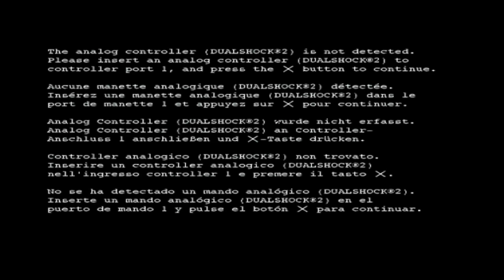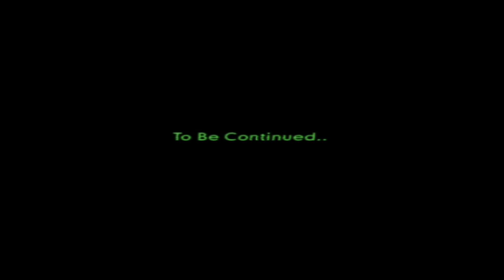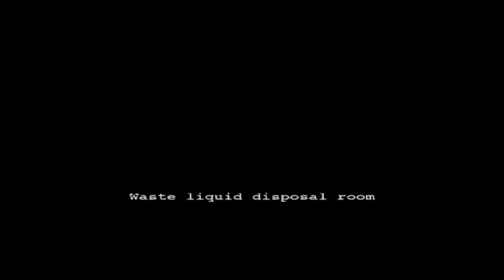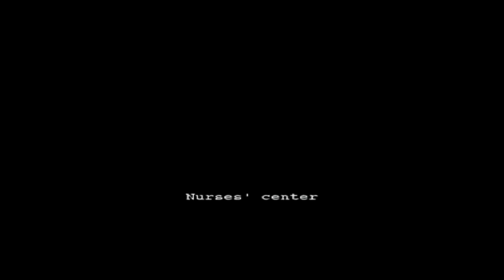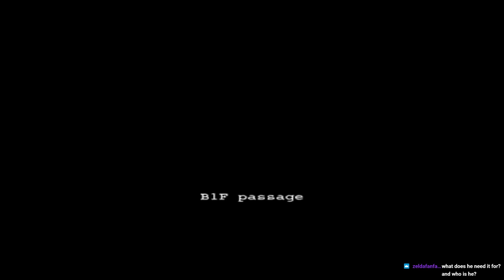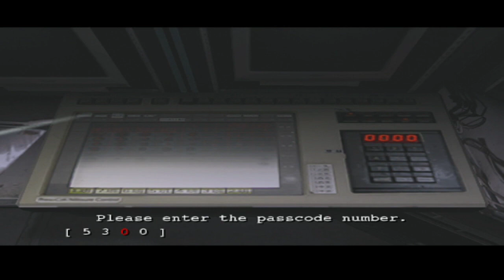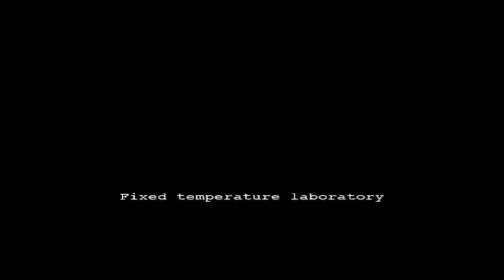Resident Evil: Outbreak collecting George`s SP items part 2, early stream, short stream